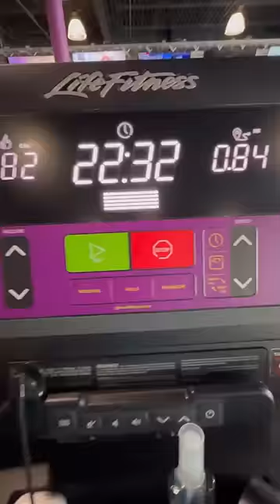Come to the gym with me and my OCD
So. Many. Triggers.

OCD, an Eating Disorder, and Anxiety kept me away from so many things that I love. Exercise and getting active is just one of them.

I was often missing significant nutrition and simply going into the next room could feel strenuous, exhausting, and come with dizziness and blackouts. I was often spending hours on compulsions which left me exhausted and hopeless. Finally, there would be so many triggering thoughts that most *small* daily tasks were ignored and exercising became a luxury that my mental illness couldn’t afford.

While filming this, I encountered countless triggers that aren’t included because it would be nearly impossible to share the volume of Intrusive Thoughts that I would have while simply getting ready and going to the gym. NOW exercising for me means self-care and gentle engagement - if I’m not enjoying it then I’m doing it wrong!

Some themes I noticed that came up:

- Physical Contamination fears of bodily fluids, especially sweat including my own; chemical cleaning products for the machines; getting drugged or poisoned by my water bottle; etc.
- Somatic OCD & Health Anxiety fears of sensations of being breathless, heart racing, etc. never going away
- Magical Thinking fears of songs about drugs or being “high” actually drugging me; numbers on the machine being unsafe; Clothing that I chose being unsafe since my closet light was off when I first picked them out;

… and the truth is, the list goes on and on! Because I am not here to tell you that you can make your Intrusive Thoughts go away. I’m here to tell you that you can have severe OCD and experience Intrusive Thoughts and urges to engage in compulsions many times a day *AND* you can do the things that you LOVE most.